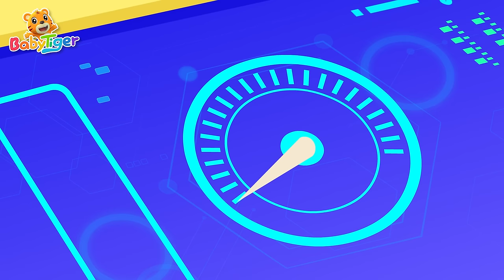超級汽車大合集！巔峰對決🔥 | 超級汽車第三季 | 超級汽車 | 兒童音樂劇 | 貝樂虎